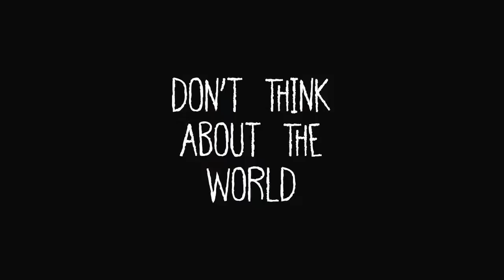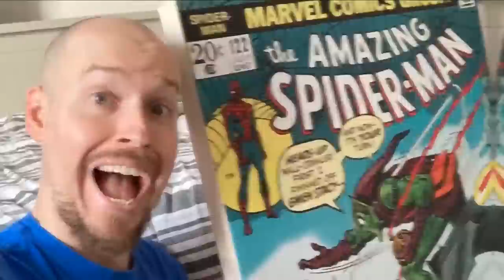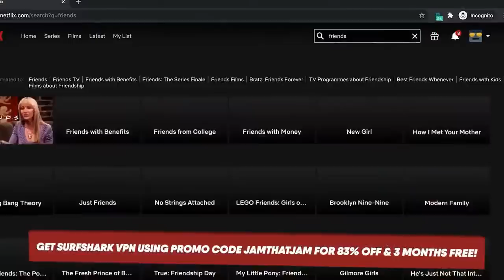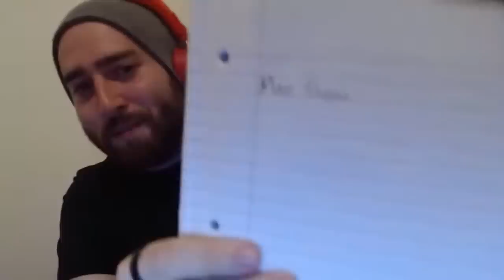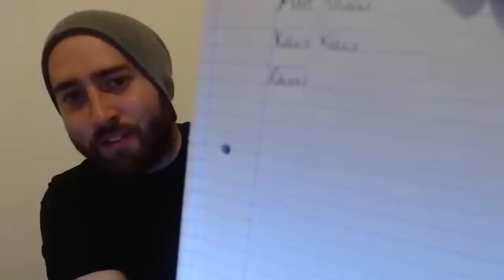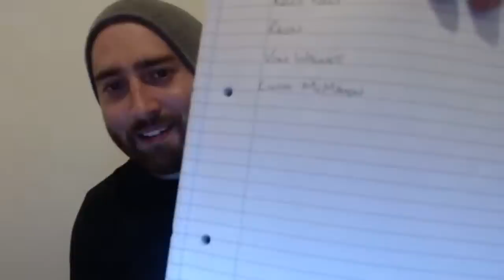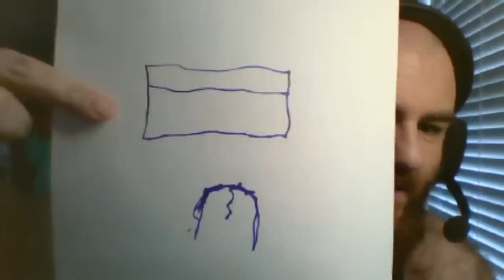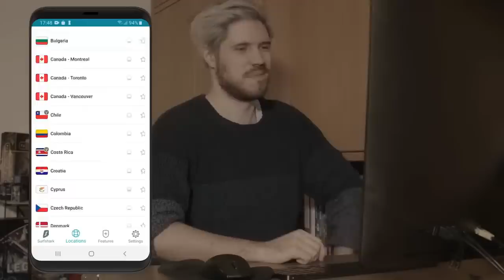QuizzleMania - LOSER'S CLUB Edition